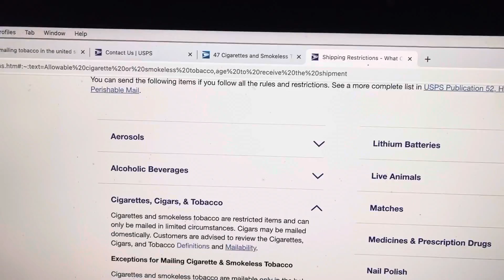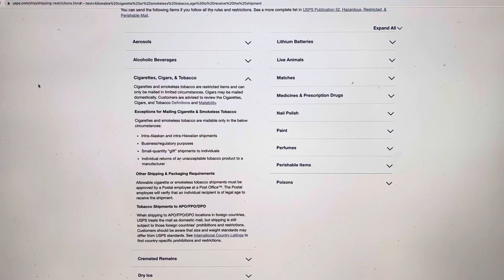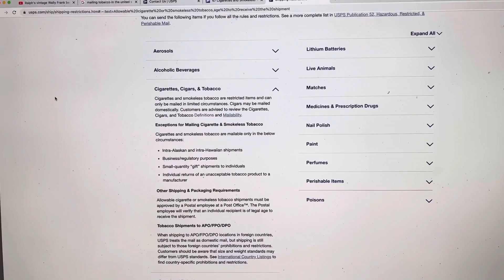Mailing tobacco update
I am now back in the “ignorant “ category